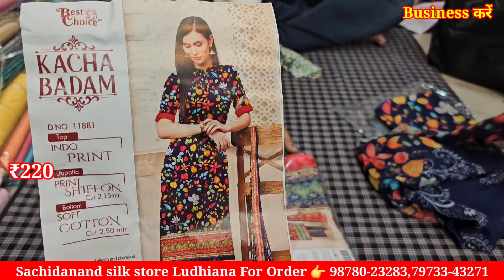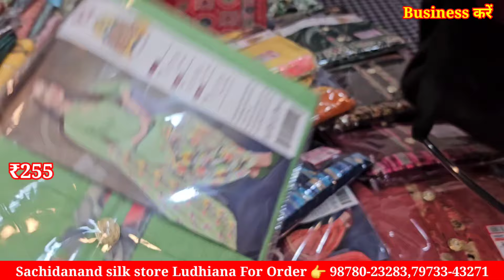गर्मियों का तोहफा / इस टाइम का सबसे ज्यादा बिकने वाला खूबसूरत प्रिंट सूट / सबसे कम रेट में खरीदें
Shop Adress: field ganj near gurudwara dukh niwaran sahib Ludhiana

1.🙏यदि आपको वीडियो में कुछ पसंद आता है तो दुकान पर जाकर खरीदें
2.online Order करते है तों Payment करने से पहले video call पर ( माल) suits जरूर देखें

Business करें,
Ladies Suit,
Designer Suit,
Ludhiana Wholesale,
Wholesale market,
Suit manufacturer
Ladies Suit
Party wear suit
Designer suit

Cotton duppta suits
Bandhani suits
Bandhej dress material
Jaipuri suits
Gujrati suits
Cotton printed suits
Namazi duppta
Chandni chwonk suits market
BATIQ SUITS
batiq suits
jaipuri dress material
designer suits
gujrati suits
karachi suits

jaipuri suits
gujrati suits
batiq suits
bandhani suits
bandhej suits
hand work suits
punjabi suits
patiala suits
100% pure cotton suits
Cotton printed suits
Jaipuri suits
Gujrati suits
Punjabi suit
Rajasthani suits
fancy suits
biggest wholesaler
and manufacturer
Bandhani suits
Bandhej suits

winter Suit,
ladies suits,
cotton suits,
ambala market,
ambala wholesale,
 ghumar mandi suits,
wholesale market,